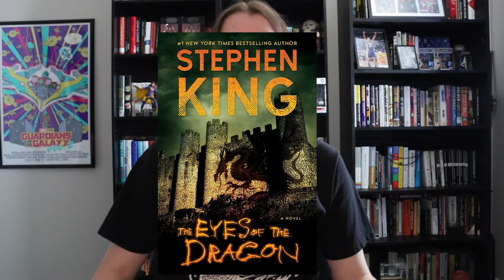Stephen King's The Dark Tower Reading Order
The Dark Tower is Stephen King's fantasy epic, but did you know about all of his other books that tie into it? I break down my reading order for the series. The additional books will give you more context to certain events within the series and it'll keep you busy for quite a while.

THE DARK TOWER READING ORDER:
1. The Eyes of the Dragon
2. The Stand
3. The Dark Tower: The Gunslinger
4. "The Little Sisters of Eluria" from Everything's Eventual
5. The Dark Tower: The Drawing of the Three
6. The Talisman
7. The Dark Tower: The Wastelands
8. The Dark Tower: Wizard and Glass
9. 'Salem's Lot + "Jerusalem's Lot" from Night Shift
10. Insomnia
11. "Everything's Eventual" from Everything's Eventual
12. The Wind Through the Keyhole
13. The Dark Tower: Wolves of the Calla
14. The Dark Tower: Song of Susannah
15. Hearts in Atlantis
16. Black House
17. The Dark Tower: The Dark Tower

Bonus: Rose Madder and "UR"